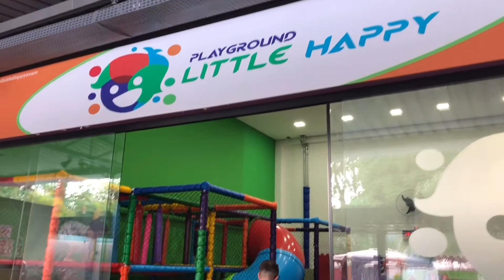PLAYGROUND PARA CRIANÇAS - DIVERSÃO COM MARIA CLARA E ALICE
Maria Clara e ALice aproveitaram o dia no PLAYGROUND PARA CRIANÇAS - Indoor Playground for kids Family Fun. Um domingo especial das meninas com diversão garantida!

👉 INFORMAÇÕES IMPORTANTES
✔️ Este vídeo tem legenda disponível em Português (Brasil).
✔️ Canal para toda a família: Livre para todas as idades e administrado e monitorado pela mamãe.